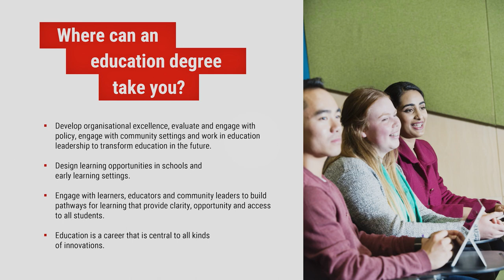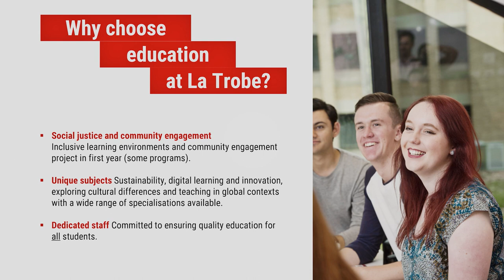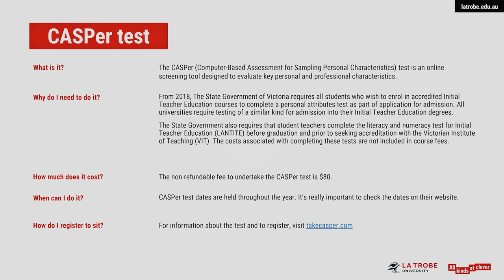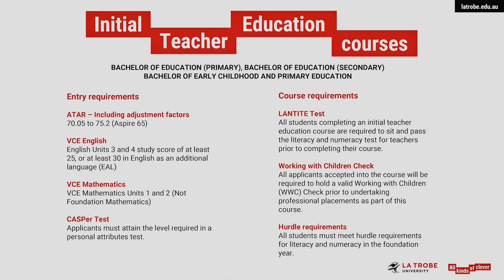Education at La Trobe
Want to inspire a new generation? At La Trobe, you'll learn how to motivate your students and be prepared to take on any teaching challenge or change. Discover how our teaching and education courses develop your technical skills and classroom confidence.